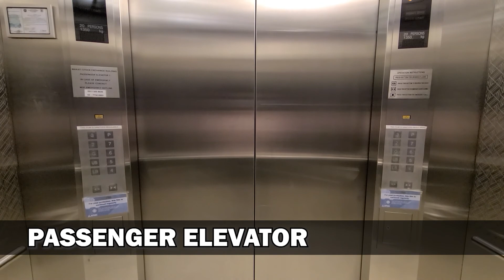Makati Stock Exchange Building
Makati Stock Exchange Building is a traditional office building professionally managed by Ayala Property Management Corporation (APMC). It was developed by Ayala Land Inc. and started its operation last August 1969. The building has a Gross Floor Area of 30,503.83 sq.m. and a Total Gross Leasable Area of 14,831.28 sq.m.